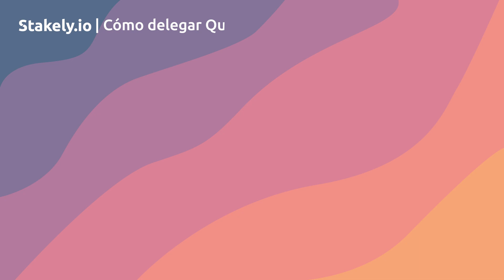Cómo hacer Staking de QSR con Leap Wallet | Guía de Staking de Quasar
Explicación paso-a-paso sobre como hacer staking de Quasar con Leap Wallet. Más información disponible en nuestra web

Resume:
0:00 1º Delega QSR
0:52 2º Gestiona tu delegación

Acerca de Stakely:

Stakely es un proveedor de servicios de staking delegado no custodiado que ofrece servicios de staking en las redes más importantes del ecosistema cripto. Nuestro objetivo consiste en ofrecer a nuestros usuarios toda la información posible relacionada con el staking, como hacemos con los videotutoriales, además de ofrecer servicios de valor añadido como pueden ser el Programa de Seguro de Staking, o herramientas como el Faucet Multimoneda.

🔰Nuestros servicios

🌐Staking Rewards